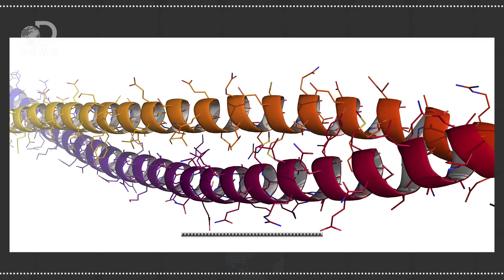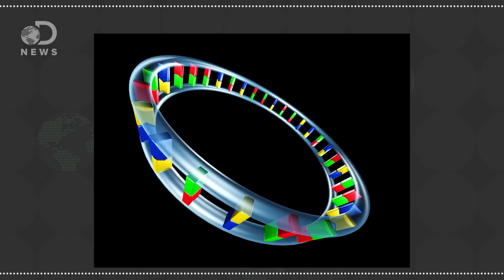What Your Hair Says About Your Health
While crime dramas often depict detectives tracking down criminals using hair DNA, that's not the only thing they can learn. What else can be revealed about you from a hair sample?

Challenges in DNA Testing and Forensic Analysis of Hair Samples
"People often assume hair samples make ideal samples for DNA testing. This notion might perhaps be due to the way hair samples are so often seen collected in detective crime fiction series and how solving the crime invariably hinges on finding such a sample."

"So, your boss asked you to get a hair drug test. Or maybe your ex. Or your parent. Or your future employer. And you have heard all kinds of rumors about what this test can detect, and for how long."